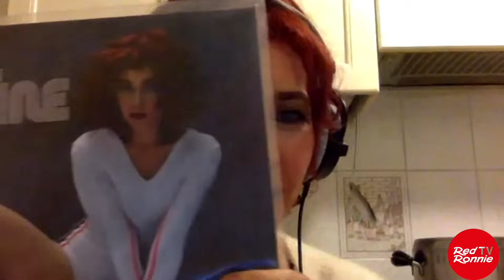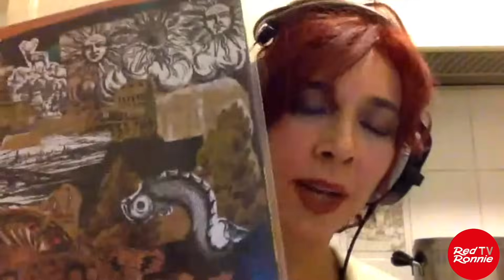PETRINA, nuda nel verde della natura. Artista sublime che ha consensi internazionali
Debora Petrina… impressionante per come scrive, canta e realizza i video. In “Begonie” ha il corpo dipinto come se fosse una pianta. In “Ginnastica” ha coinvolto la mamma in un gioco sul tempo.
Guarda il video e leggi qui sotto la sua biografia che inizia con i complimenti di artisti importantissimi:
“I love Petrina singing: her voice is beautifully suited to the music she makes and really draws the listener in. Her fresh sounding landscape is full of gems.” [Terry Riley]
“Petrina is able to create a perfect sound balance between two very different musical worlds: what I call the eccentric pop and the regional and traditional musical style.” [David Byrne]
“Una delle artiste più originali emerse nell’ultimo decennio. Multipla e capace di moltiplicare l’arte." [Paolo Fresu]
“Com'è vivace, com'è vivida e vera Debora Petrina! Ha il tocco magico non solo quando compone canzoni e le canta, ma anche quando scrive. I suoi resoconti sono sempre nitidi e visionari. [Tiziano Scarpa]
Compositrice, cantautrice, pianista, tastierista, chitarrista, e altresì danzatrice, performer e scrittrice, sintetizza un cantautorato obliquo e visionario con le sperimentazioni del jazz-rock d’avanguardia e dell’elettronica” (Enrico Bettinello, Blow Up).

Vincitrice del Premio Ciampi nel 2007 e produttrice in toto della sua musica, ha all'attivo come cantautrice sei album (con David Byrne, John Parish, Elliott Sharp e Jherek Bischoff fra gli ospiti) che spaziano dal piano e voce, alla musica sinfonica, all'orchestrazione pop-rock, all'elettronica, alla sperimentazione.
Come interprete di musica contemporanea ha registrato quattro album con prime assolute di Morton Feldman e Sylvano Bussotti.
Unica cantautrice italiana indipendente di cui David Byrne abbia pubblicato i brani nelle sue radio-playlist di preferiti, Petrina ha ricomposto un brano di John Cage, la cui partitura è ora pubblicata worldwide dalle Edition Peters (NYC) - gli editori di John Cage nonché di gran parte del repertorio classico e contemporaneo - con il doppio nome Cage/Petrina ed il nuovo titolo Roses of the Day.
L'album piano/voce che prende il nome dal brano, Roses of the Day, è stato scelto da Paolo Fresu per inaugurare la sua etichetta dedicata alle voci.
Paolo Fresu ha prodotto un ulteriore disco in cui Petrina compare come compositrice, autrice ed interprete assieme agli altri musicisti dell'etichetta Tǔk, registrato alla Casa del Jazz di Roma e pubblicato da La Repubblica nel 2016 per i 40 anni del gruppo editoriale.
Fresca di ritorno dal Women International Jazz Festival di Sydney, ha suonato al DC Jazz Festival di Washington, al Madrid Jazz Festival, al Mills College a Oakland, alla Conway Hall a Londra, al Roldàn Theatre a La Avana, negli storici locali The Stone (fondato da John Zorn) e Barbès di New York, al Seaprog Festival di Seattle, al Platoon Kunsthalle di Berlino e alla Tokyo Opera City. È stata invitata dagli Istituti Italiani di Cultura a New York, San Francisco, Los Angeles, Washington, Toronto, Istanbul, Madrid, Addis Abeba, Sydney, Brisbane e Strasburgo, e ha suonato in alcuni dei più importanti teatri e festival italiani.
Da anni è ospite della RSI, Radio della Svizzera Italiana, oltreché delle trasmissioni di RadioRai (RaiNews24, Music Club, Battiti, L'idealista, Fahrenheit, Demo).
È autrice di musiche e canzoni, nonché unica musicista in scena, dello spettacolo "Le cose che succedono di notte", con lo scrittore Tiziano Scarpa (Premio Strega, Einaudi), che ha ottenuto una residenza creativa dal Teatro Stabile del Veneto, con la regia di Lorenzo Maragoni.
I suoi ultimi due album sono usciti entrambi alla fine del 2022.
L'ETA' DEL DISORDINE è un album di canzoni riconosciuto da Rockit come una delle migliori uscite dell'anno, e che Exposé, magazine di Seattle, ha definito un fulgido esempio di creatività sfrenata, combinata con uno spirito avventuroso, una tecnica impeccabile e l'intelligenza di mettere tutto in un pacchetto coerente. Sicuramente uno dei momenti salienti del 2022 che contiene molte canzoni che varrà la pena rivisitare negli anni a venire.
Le NUOVOMONDO SYMPHONIES, composte assieme Giovanni Mancuso, sono un album per due pianoforti, voce e strumenti accessori, e raccontano di un'esplorazione immaginaria in luoghi sconosciuti e favolosi. L'album ha suscitato l'entusiasmo di Terry Riley ed è stato pubblicato dalla newyorkese zOaR Records di Elliott Sharp.
Petrina è anche scrittrice. Un suo racconto è appena stato pubblicato nella rivista di Matteo B.Bianchi,“Tina”, e un suo libro, "Se li sogni sono segni" (autoprodotto) reca una lunga postfazione di Tiziano Scarpa. Altri suoi racconti sono stati pubblicati sulle riviste letterarie “Il primo amore” e “Stanza 251”.